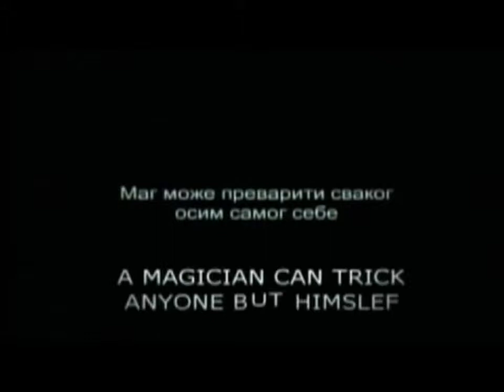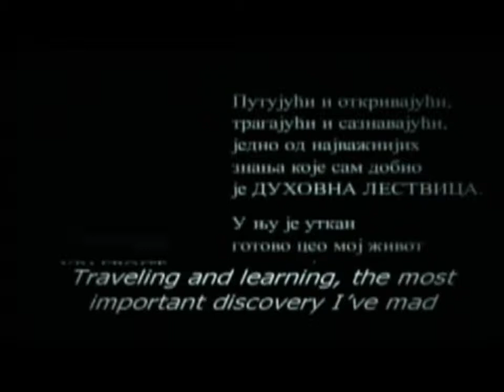LOSS VEDALOS The family of clear streams (Porodica bistrih potoka).avi.wmv